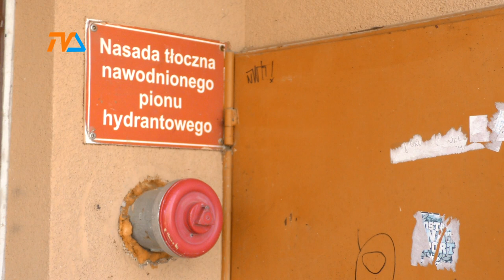Makabryczna śmierć w windzie. |TVSUWAŁKI